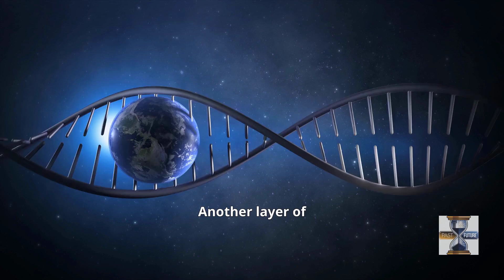Could This Extinct Bird Return? The Moa Claw Discovery Explained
🔍 The Moa Claw Mystery: Could This Extinct Giant Bird Still Exist?
🦖 In 1986, deep inside New Zealand’s Mount Owen caves, researchers made a shocking discovery—a massive, perfectly preserved claw from a Moa, a flightless bird believed to be extinct for over 500 years.

🔍 The shock? The claw still had flesh and scales, looking eerily fresh—as if the creature had just died.

🌍 How did it stay so well-preserved for 3,000 years?
🦴 Could there be more hidden remains—or even living Moa?
🧬 Should science bring them back through de-extinction?

At Future Past (@futurepast09), we explore theories, unconfirmed sightings, and the science behind de-extinction—a mystery that bridges the past and future of Earth’s lost species.

Watch now and decide—was this just an incredible fossil find, or could Moa still roam the wild? 🕵️‍♂️🦖✨
Chapters:
00:00 Introduction to the Discovery of the Moa Claw
00:29 The Significance of the Moa in New Zealand's Natural History
00:56 Examination of the Preserved Moa Claw
01:22 Theories About Other Potential Discoveries in Mount Owen's Caves
01:43 Speculations on Living Moa and De-extinction Possibilities
02:34 Closing Thoughts on the Implications of the Moa Discovery